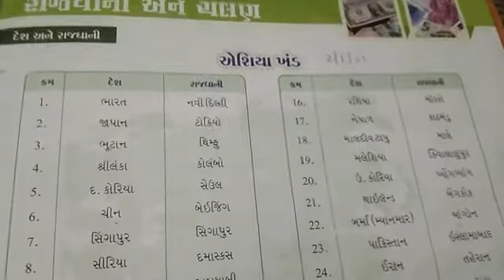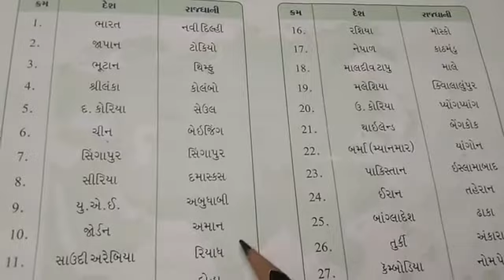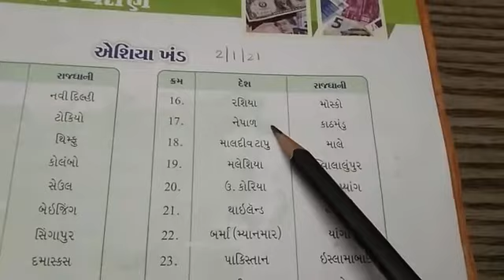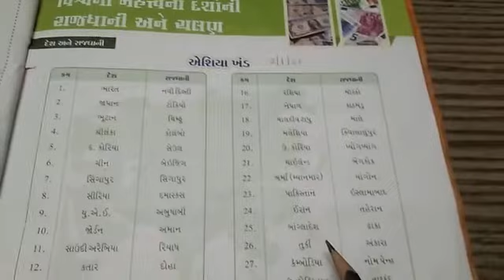std:-5 g.k ch:-10